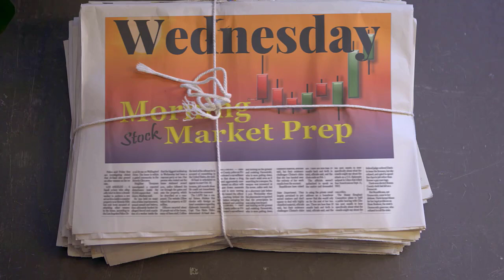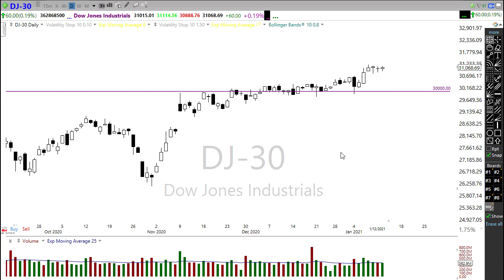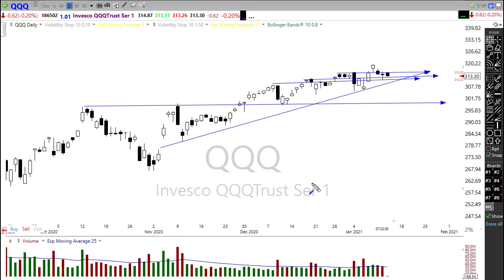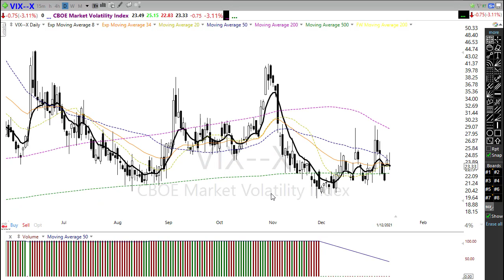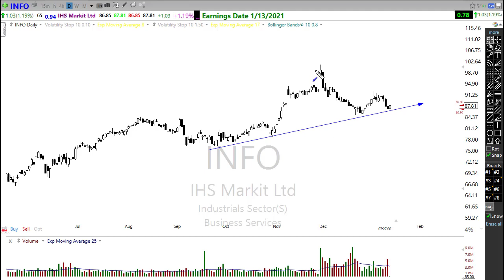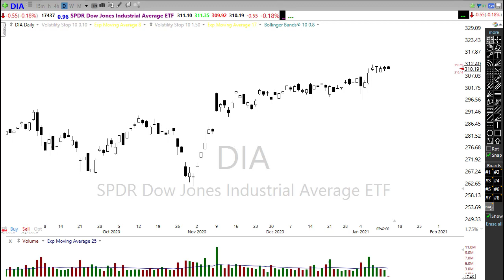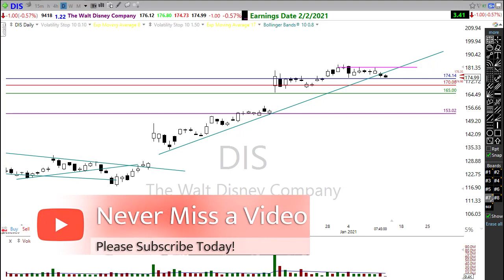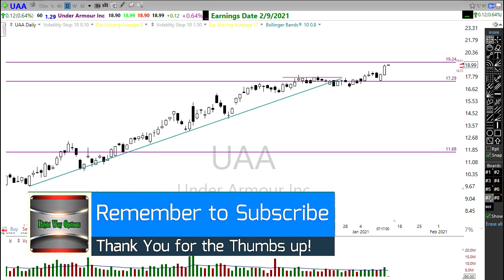Morning Market Prep | Stock & Options Trading | 1-13-21